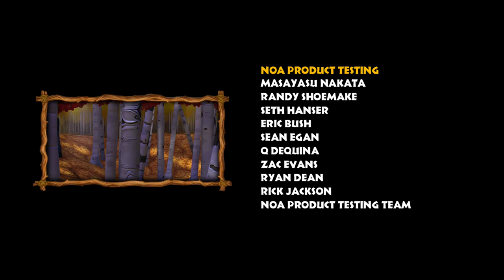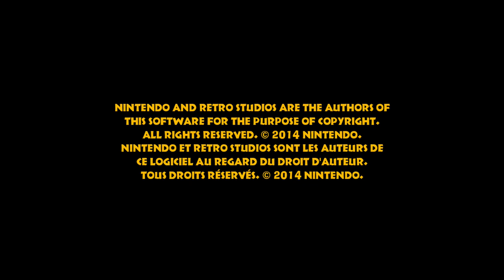Donkey Kong Country Tropical Freeze - 6-Jefe Soberano Soberbio